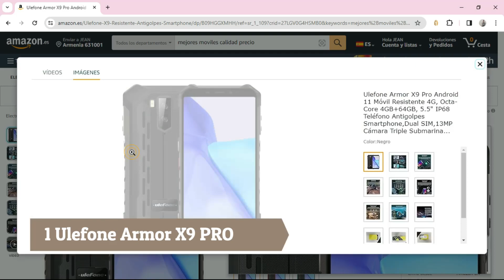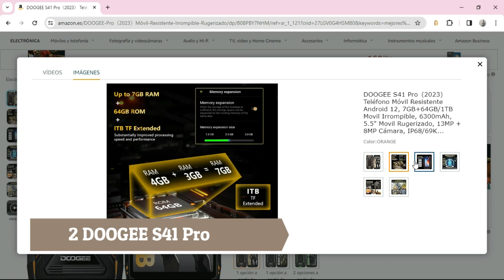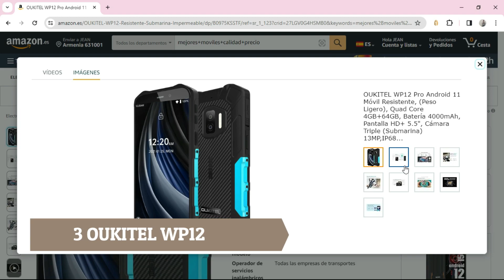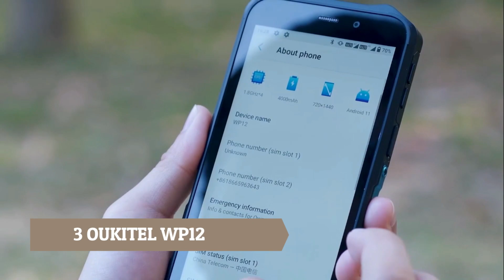🥇 3 Mejores MÓVILES DE MENOS DE 150 EUROS de Amazon (2025)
¿Cuáles son los mejores móviles por menos de 150€ de Amazon en 2025? Descúbrelos en este ranking.

🥇 Productos del ranking (por orden):

➜ Producto 1

➜ Producto 2

➜ Producto 3

NOTA LEGAL